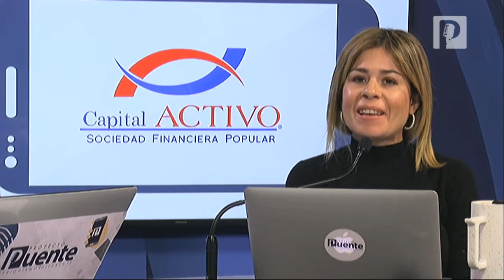Gobierno de Pavlovich y AMLO deben revisar y cambiar estrategia de seguridad contra el crimen